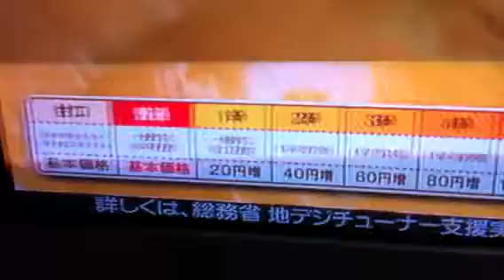Kokoichiban Spice Levels